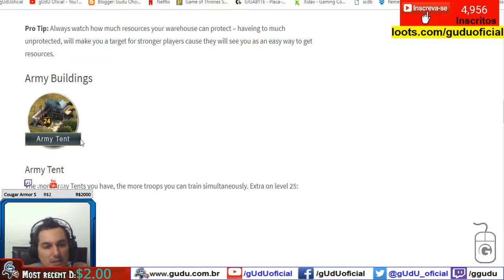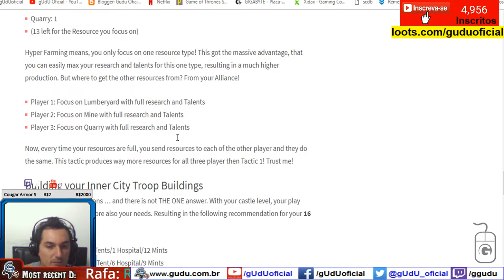Melisandre: Analise de comandante PvP/PvE e conta Game of Thrones WIC | GOT GTarcade